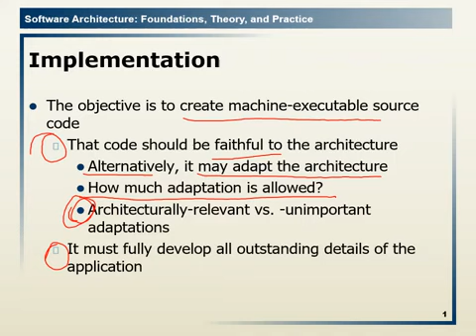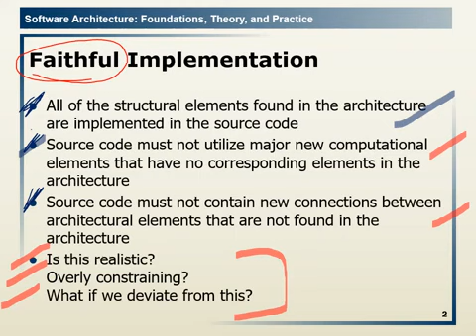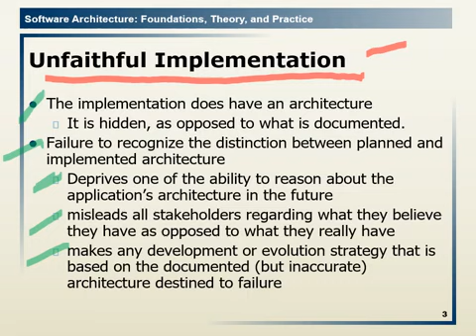SOFTWARE ARCHITECTURE AND CONCEPTS 2 8 Implementation Types for Software Architecture